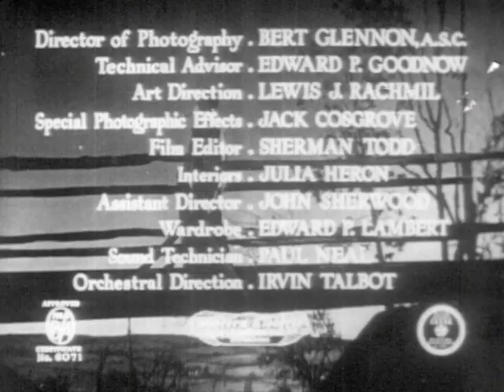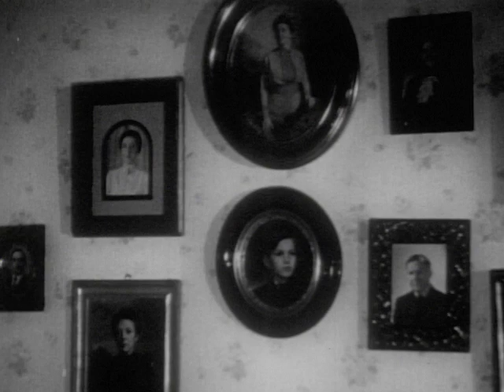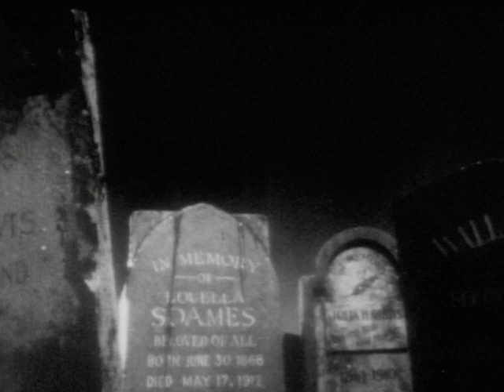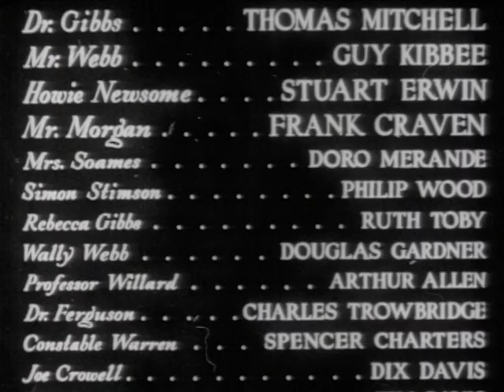Our Town (1940) | Full Drama Romance Film | William Holden | Martha Scott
A small town, Grover's Corners, in New Hampshire sets the stage for this 1940 American dramatic romance film. An adaptation from Thornton Wilder's play of the same name. "Our Town," the stage play, was Martha Scott's Broadway debut. When she reprised the role of Emily for the film adaptation, it was her film debut.

Director: Sam Wood
Writers: Thornton Wilder, Frank Craven, Harry Chandlee
Stars: William Holden, Martha Scott, Fay Bainter